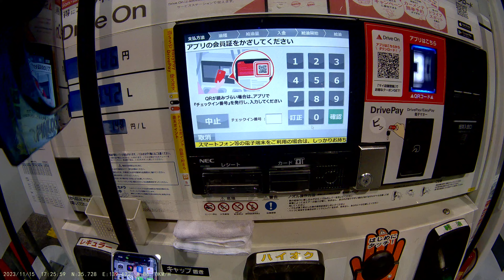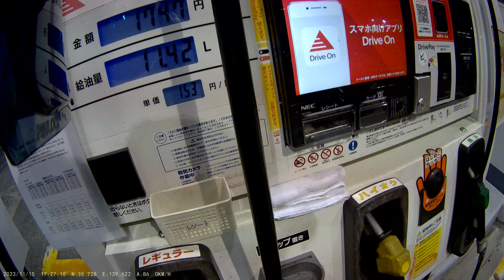スカイウェイブガソリン給油